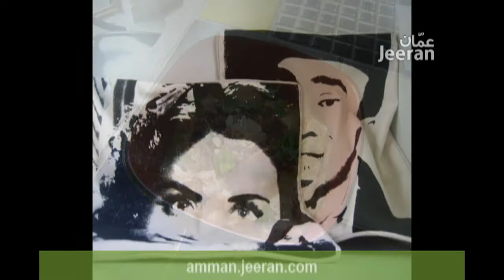Cafe des Artistes